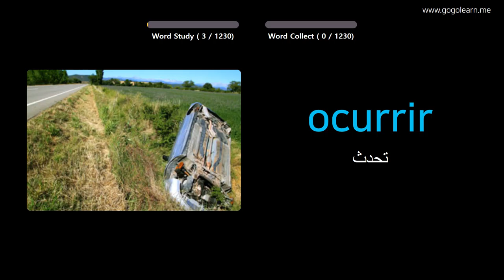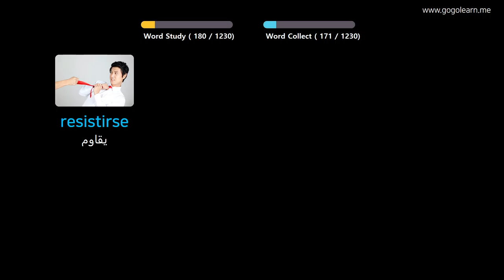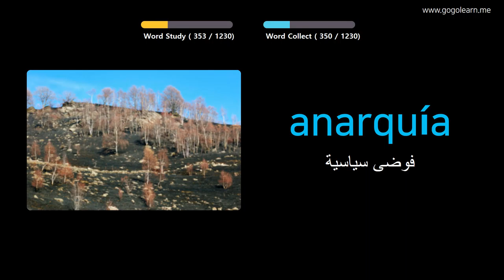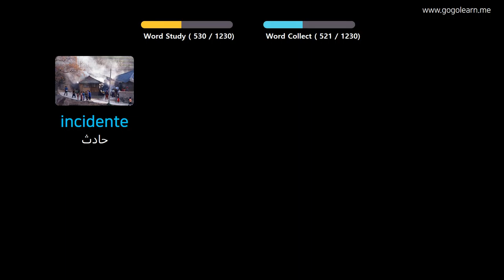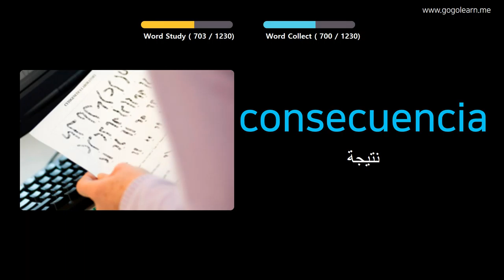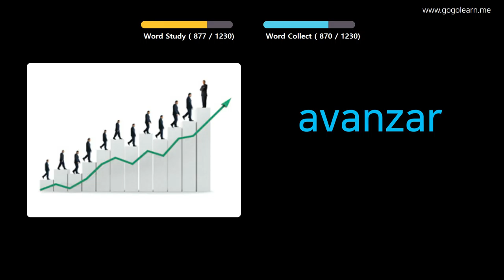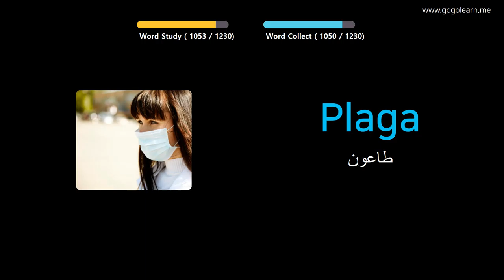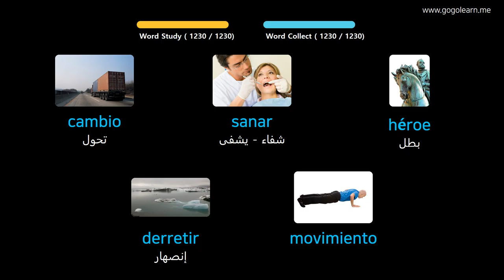تعلم الاسبانية من خلال الصور |المفردات الاسبانية طالب علم | Golearn